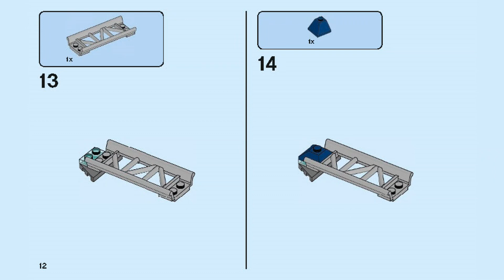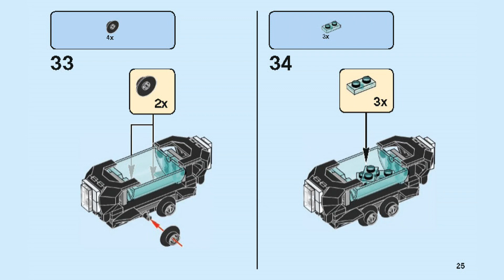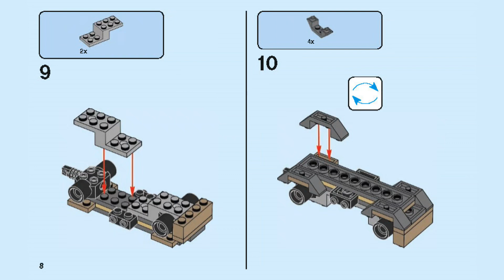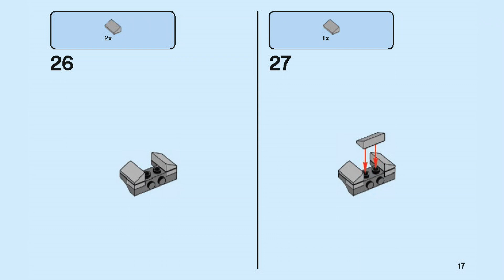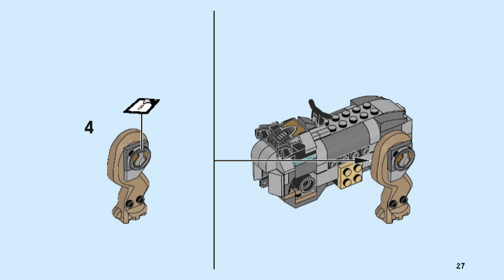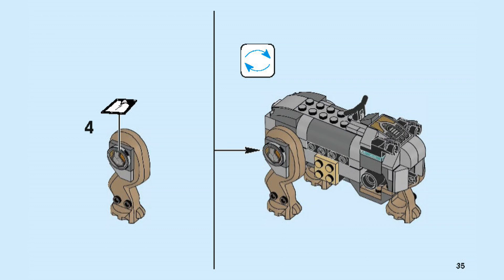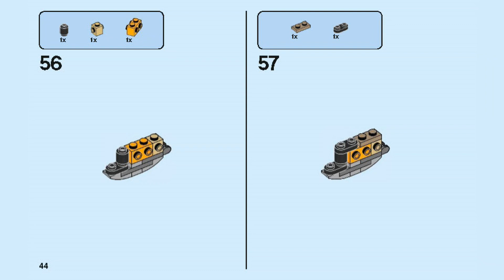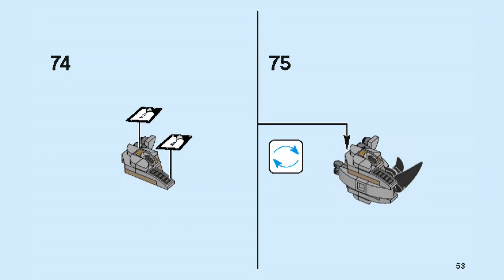LEGO Instructions | Rhino Face-Off by the Mine | 76099 | LEGO Marvel 2018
Building instructions for 76099, Rhino Face-Off by the Mine, LEGO Marvel, 2018

Includes 3 minifigures: Black Panther, Okoye and Killmonger.
Rhino features a minifigure seat, posable head and legs, rhino horn elements and 2 stud shooters.
Mining cart features a tipping function and translucent-blue vibranium nugget elements.
Activate the rail track's explode function to knock over the cart.
Also includes Okoye's spear.